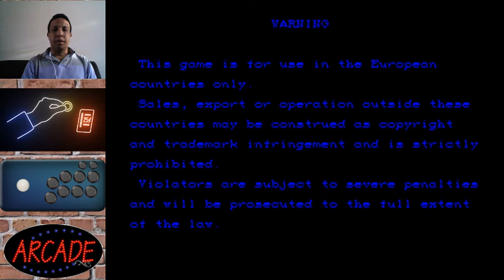[GAMEPLAYS] Vampire Savior: The Lord of Vampire (Arcade)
Hoje a pancadaria vai rolar solta em Vampire Savior: The Lord of Vampire. Um game de porrada muito bacana, que fez muito sucesso e ainda hoje faz muita gente se alegrar quando vê seus personagens nos crossovers da Capcom.
Vem conferir comigo como foi essa jogatina.